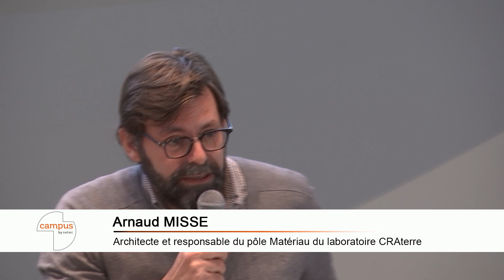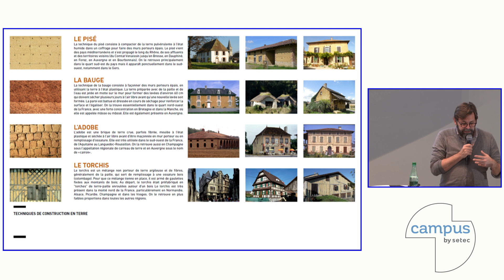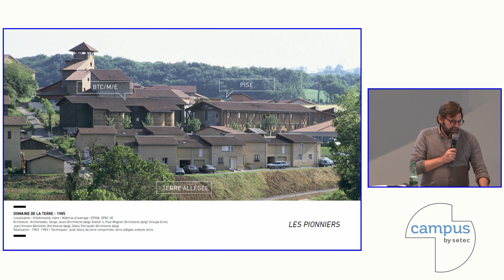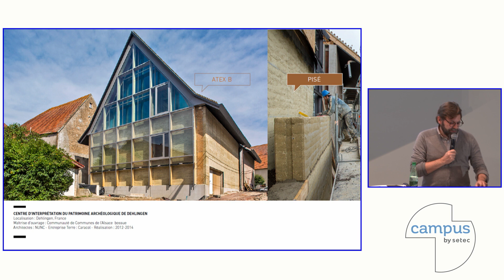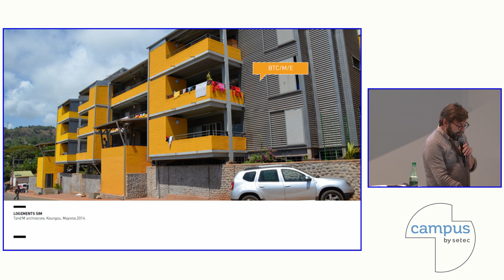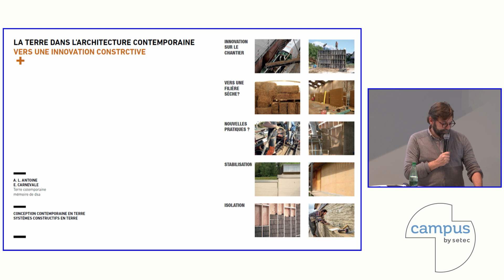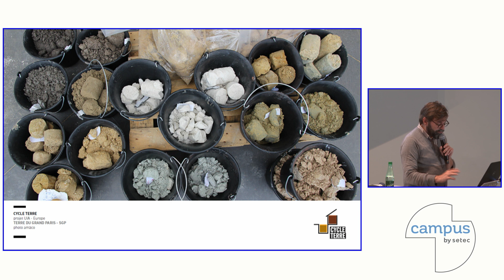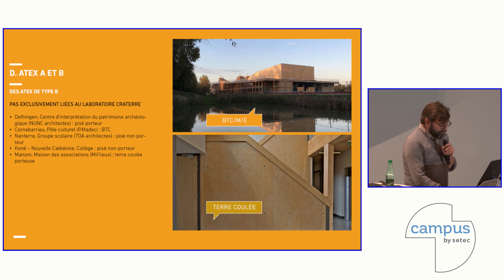Construire en terre aujourd’hui : la terre dans l’architecture contemporaine